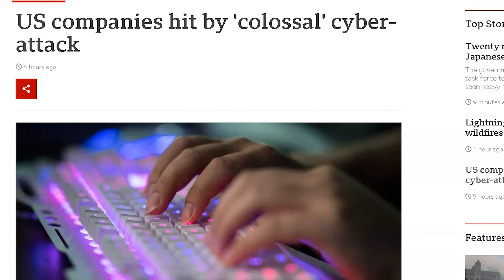SUPPLY CHAIN ATTACK! 200+ Companies in US HIT! Newest RaaS Attacks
A short video looking at what has been made public about the latest cyber attack that is ongoing!